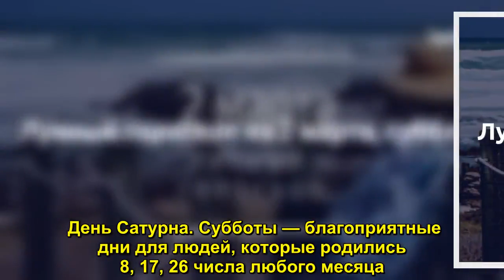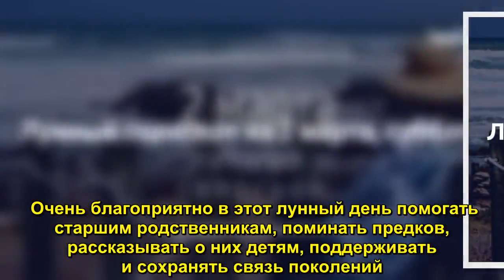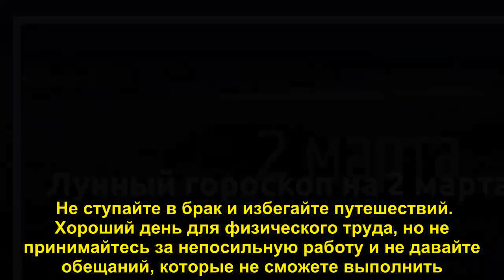Лунный гороскоп на 2 марта, субботу - Sudo News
День Сатурна. Субботы — благоприятные дни для людей, которые родились 8, 17, 26 числа любого месяца. Они находятся под особенным влиянием этой планеты.    Сегодня будет сложно принимать реальность такой, какая она есть. Могут появиться непредвиденные обстоят